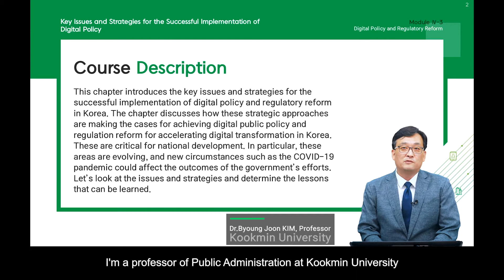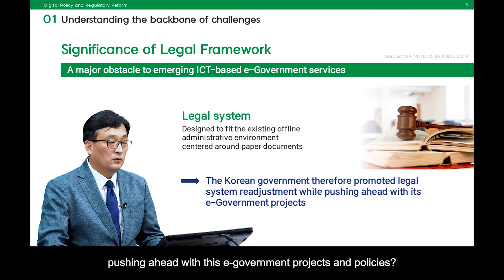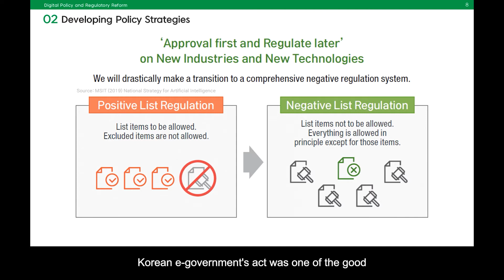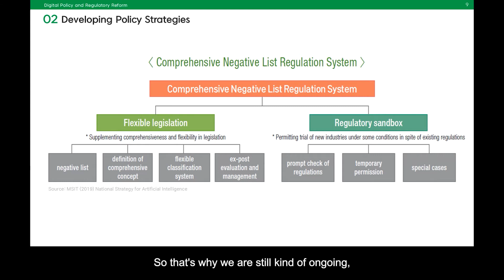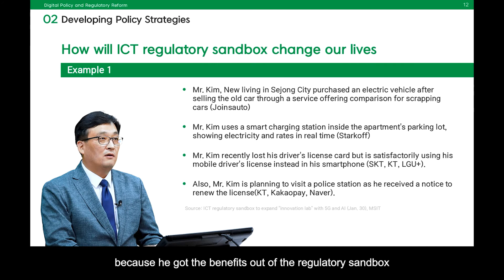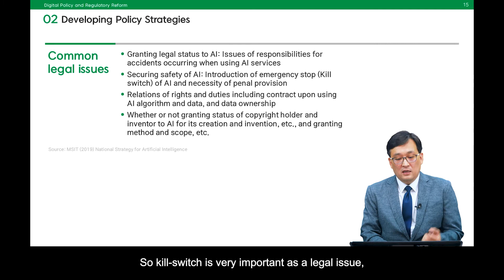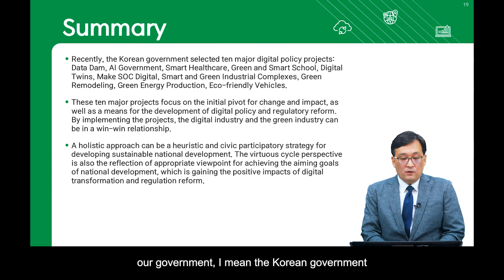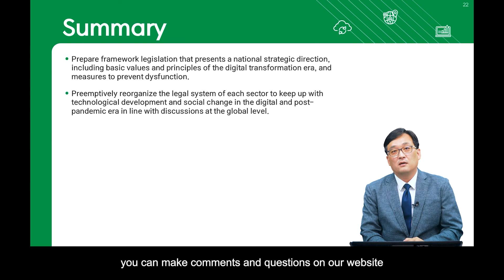4-3. Digital Policy and Regulatory Reform